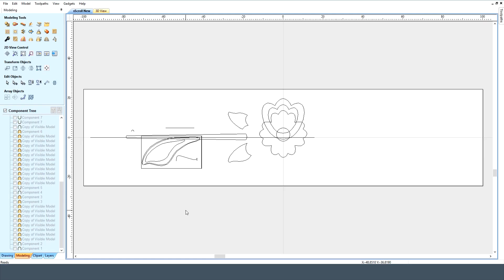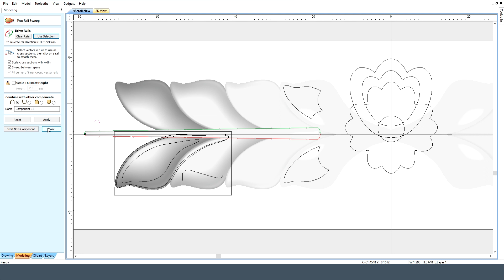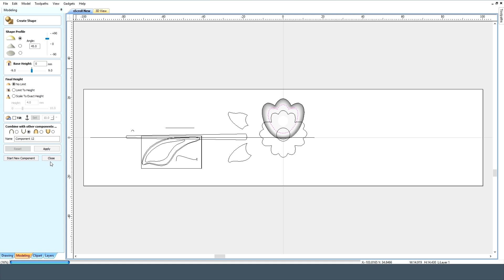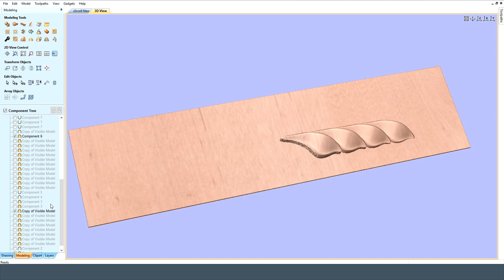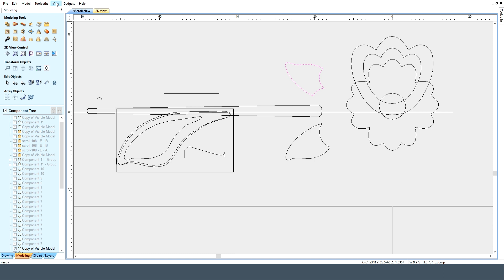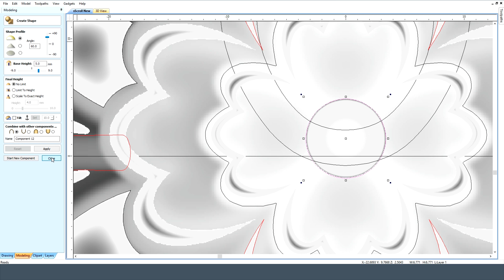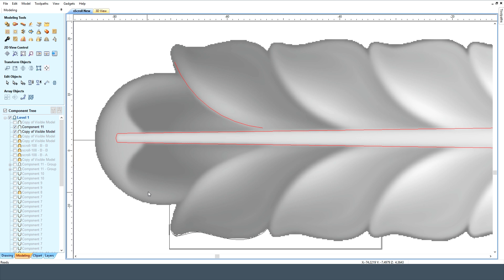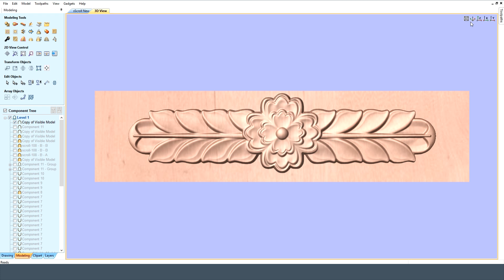Vectric Aspire Scroll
MegaTopDogs.
MTDcnc.